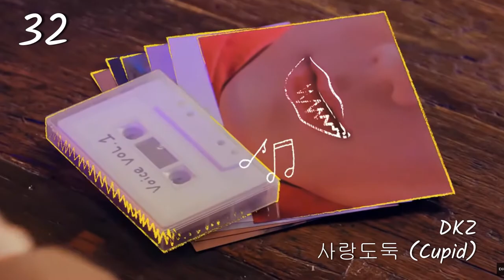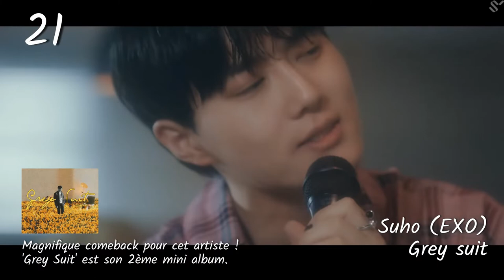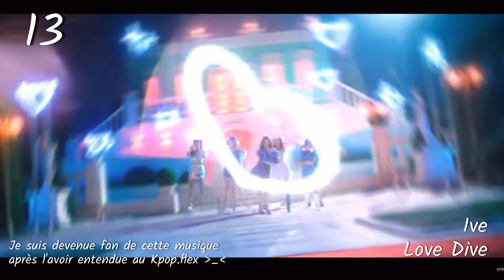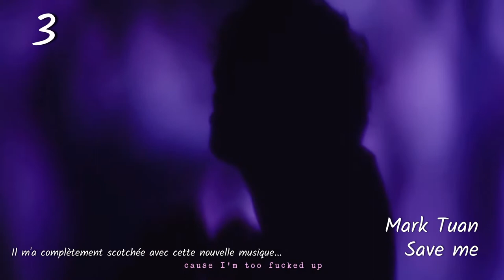Kmusic : Playlist AVRIL 2022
Helloooo !

Voici ma sélection des Kmusic sorties en avril 2022 !

A la base je comptais vous faire une vidéo reprenant des musiques sorties entre avril et juin. Mais il y  en a tellement que j'ai décidé de la couper en 3 : Avril, mai et juin.

J'espère que vous allez (re)découvrir plein de chouettes musiques !

Pour ce mois d'avril je vous en ai sélectionné 35. Le classement que j'ai créé est basé sur mes goûts, donc purement subjectif !

35. Kingdom (킹덤) - 승천
34. Wooks - Demon
33. GHOST9 (고스트나인) - X-Ray
32. DKZ - 사랑도둑 (Cupid)
31. Dreamcatcher (드림캐쳐) - MAISON
30. ELO (엘로) - '떨어지는 꿈 (Falling Dreams) (Feat. pH-1)
29. MCND - Juice
28. Verivery - Undercover
27. Park Hyeon-Jin - Late night (Feat. Hoody)
26. Apink (에이핑크) - 나만 알면 돼 (I want you to be happy)
25. Pluma (플루마) - Make It Up (Feat. twlv)
24. Ryeowook - 파랑새 (Bluebird)
23. Big Bang - Still  life
22. eaJ - Sincerely
21. Suho - Grey suit
20. Younite - Everybody (Feat. DJ Juice)
19. Younite - 1 of 9
18. Jimin (지민) ft. Ha Sung-Woon (하성운)- With you
17. Knock - More and more
16. Kwon Eun Bi - Glitch
15. Kwak Jin Eon (곽진언) - Yours(그대의 것)
14. Onew (SHINee) - Dice
13. Ive - Love Dive
12. Taeyong (태용) ft. Wonstein(원슈타인) - Love Theory
11. Suho (수호) - Hurdle
10. Jessi (제시) - ZOOM
9. Kim Woojin (김우진) - Purple Sky
8. Psy - That That
7. Seventeen - Darling
6. Jay Park (박재범) - '想到你 (Thoughts Of You) (Feat. pH-1 & 李大奔 BENZO)'
5. BIG Naughty (서동현) - 정이라고 하자 (Feat.10CM)
4. Vincent Blue - So What
3. Mark Tuan - Save me
2. Monsta X - Love
1. Monsta X - Burning Up (Feat. R3HAB)

Et vous, quelle est votre chanson préférée du mois d'Avril ?

Des bisous,
Kor&Elle

🖐 Pssst, au fait ! Je vous partage également mes aventures sur Instagram, Facebook et Twitter.